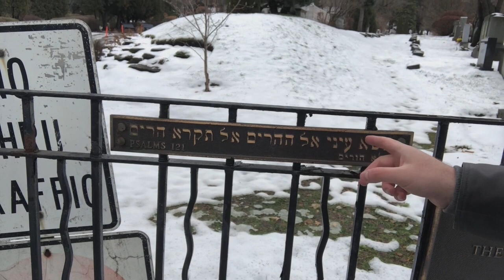Message on the Gates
Dvar of the Day - November 24